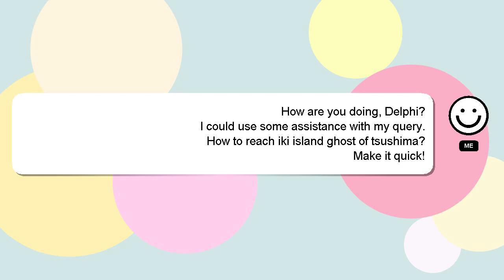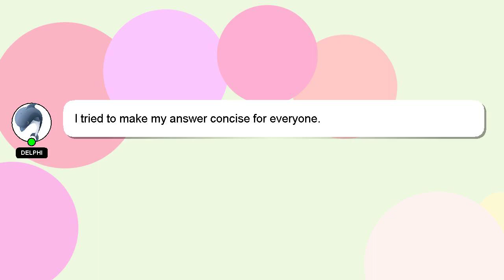How to reach iki island ghost of tsushima?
A short overview of who I am, Hi, my name is Delphi, nice to meet you. I am here to assist you in getting the answers you need. - How to reach iki island ghost of tsushima?

If you require more detailed information, please don't hesitate to comment or chat with me. A 'heart' from me is a way of showing appreciation for your answer.

*2 What we are experimenting :*